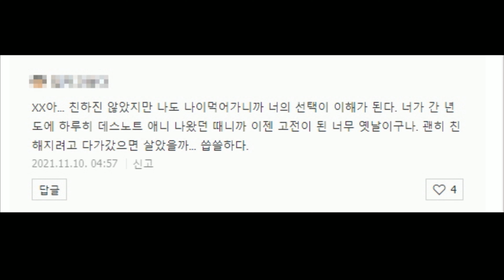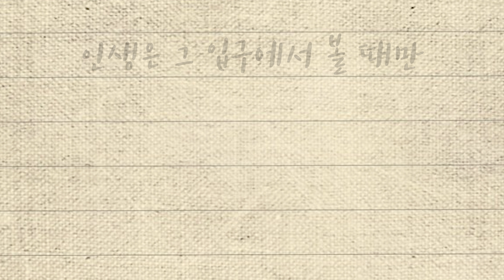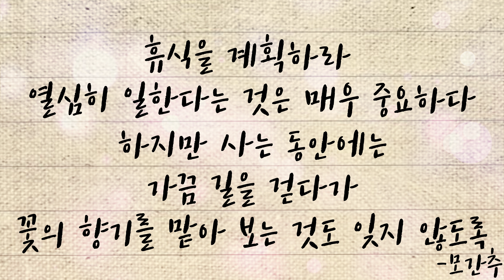[2] 방문자 0명 댓글 0개였던 어느 블로그에 방문자들과 댓글들이 폭주한 이유 '날 좀 사랑해 주세요'│위험한초대│케이짱│Kzzang│